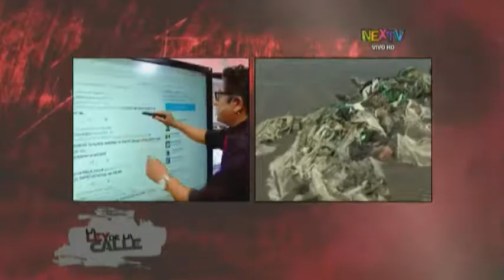Salvemos las playas de la contaminación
Sacan aproximadamente 25 toneladas de basura diarias en Ventanilla